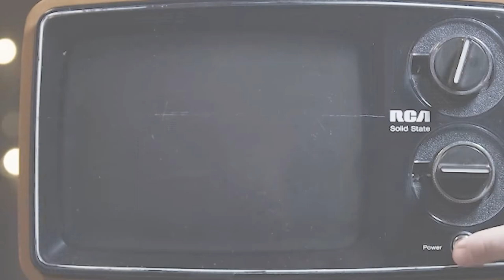Can You Recycle Corks From Wine Bottles 🍾 Cork Recycling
Waster provides low cost waste and recycling to small and medium Aussie businesses - boosting recycling and saving you money.

RESOURCES & LINKS:
Checkout lots of recycling assets like flowcharts for your business

00:00
Act one 00:05
as it is quickly approaching the festive season - many people will be attending parties, family gatherings and work functions - and you may even be opening the odd bottle of wine. Recent years have seen metal and sometimes even plastic corks replacing the old, traditional wooden corks that we were all used to. If you are like me - you may ask yourself - which is better for the environment - so we hope to answer that question today.

Act 2 00:40
The first thing to note is that traditional wooden corks - are not just any old wood. They are flexible - which enables them to pop out of a champagne bottle. The are traditionally harvested from cork forests in the Mediterranean and in particular Spain and Portugal.

It is very interesting - that traditional cork harvesting is renewable - this means that the tree is generally not cut down. Cork is harvested from trees in a way which keeps the tree alive to grow more cork, which is harvested again some years later. Which really removes any guilt from drinkers.
Another benefit of traditional cork - is that cork forests are the native habitat of endangered animals such as the Iberian Lynx, Iberian Wolf, Spanish Imperial Eagle and the Barbary Stag.
By using traditional corks - we help preserve these native habitats.

Act 3 01:35
So if that is the positive - what is the negative.
Corks - are quite difficult to recycle - i.e. as there is generally not a recycling service - or system available - as they are quite small.
However - my view is that they are wood, and so will naturally decay anyway - so this is by no means that bad - certainly much better than plastic etc.
Corks will decay in commercial composting - so many cities will take them in green bins for grass clippings. They will not breakdown in your garden compost - but if you chip them - they can make a good mulch for your garden.

I personally believe wood is almost always better than plastic or metal - as it is non toxic - and has no negative impacts on wildlife.

I hope this makes you feel better about yourself the morning after a big party!